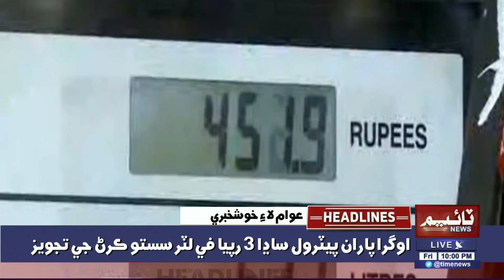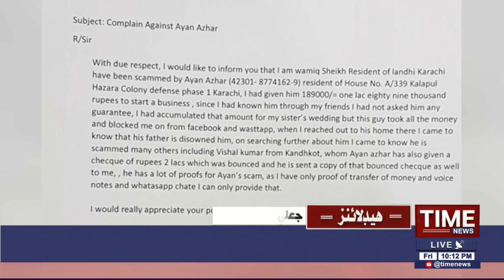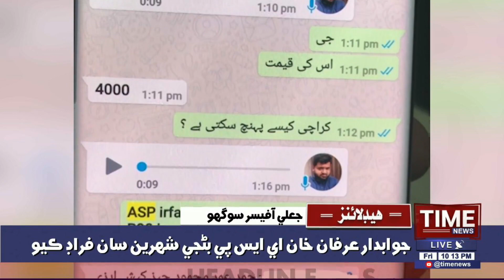10:00PM Time News Headlines | 13 Nov 2020